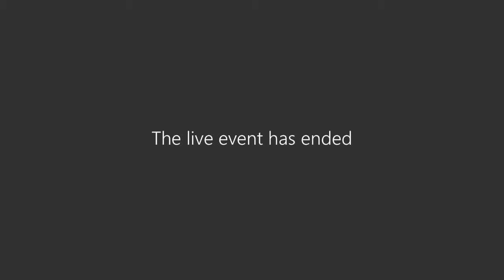WC101 with Joleena Mundy & Mackenzie Pickerrell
SHS WC101 is a live event featuring speakers from the community.